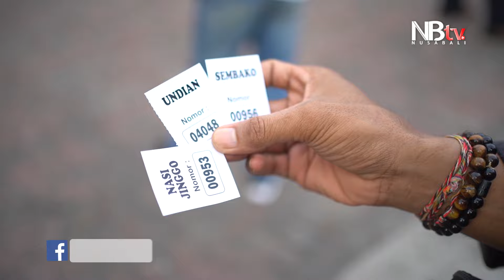De Gadjah Optimis Meraih Target 50% Suara di Bali, Target Suara Nasional Satu Kali Putaran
Tim Kampanye Daerah (TKD) Pemenangan Pasangan Capres Prabowo-Gibran wilayah Bali, menggelar Deklarasi ‘Pemuda Bali All In Prabowo-Gibran’, bertempat GOR Lila Bhuana, Denpasar, Sabtu (20/1/2024).
Ada berbagai mata kegiatan menarik dalam event Deklarasi Pemuda Bali All In Prabowo-Gibran kali ini. Adapun kegiatan yang hadir dalam event ini, terdiri dari kegiatan pasar murah dan beberapa acara hiburan lainnya.

Dari keseluruhan mata kegiatan yang ada, pasar murah adalah salah satu yang paling menyita perhatian para pengunjung. Dalam kegiatan itu, panitia acara menyediakan paket sembako murah, makan nasi jinggo bersama, dan pembagian atribut tim pemenangan Prabowo-Gibran secara gratis.

Sejak pukul 17.00 Wita, para pengunjung sudah memadati pos registrasi kegiatan. Di pos registrasi, para pengunjung diwajibkan menyerahkan KTP untuk didaftar, dan selanjutnya diberikan sebuah kupon untuk dapat dipergunakan dalam berbelanja barang sembako di pasar murah itu.

Para pengunjung hanya perlu merogok kocek sebesar Rp 50.000 untuk bisa mendapatkan paket lengkap sembako, terdiri dari beras 5 kg, minyak goreng kemasan 1 liter, dan gula pasir. Paket lengkap sembako ini hanya dapat diterima sekali dalam pendaftaran satu KTP.

Agar mengurai penumpukan massa dalam pembagian sembako tersebut, pihak panitia menyediakan 3 pos. Dengan pembagian sebagai berikut, Pos A, diperuntukkan bagi masyarakat ber-KTP domisili Denpasar, Pos B dikhususkan bagi masyarakat dengan KTP domisili di luar Kota Denpasar dalam wilayah Provinsi Bali, sedangkan Pos C disediakan untuk pengunjung dengan KTP domisili di luar Provinsi Bali.

Selain kegiatan pasar murah, panitia acara juga menyuguhkan acara hiburan bagi para pengunjung. Hadir berbagai musisi lokal Bali, mulai dari Ray Peni, KIS, Koplosan, DJ Manta, dan Accoustic Wicak and Team.